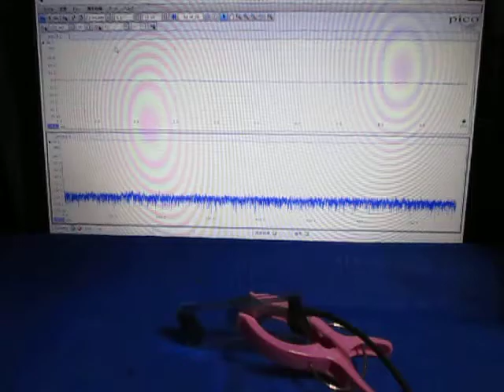ものの表面を伝搬する弾性波 （超音波システム研究所 ultrasonic-labo）